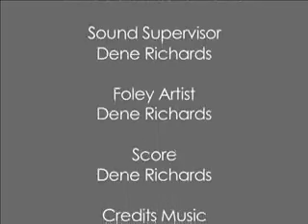Scotch & Betrayal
Year 12 Film & TV Assignment;
Group

Written by: Dene Richards
Director: Goldie Soetianto
Edited by: Chris Stubbs
Sound: Dene Richards

CAST
Trent Richards
Hannah Richter
Dene Richards
Ben Waring
Chris Stubbs